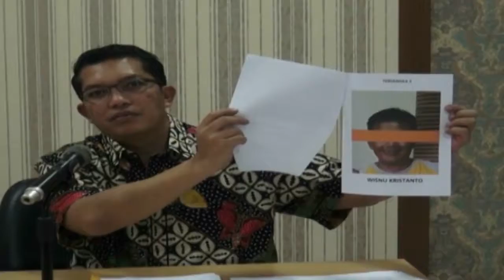Polda Ungkap 7 Perkara Hoax Dan Teror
Direktorat Kriminal Khusus dan Direktorat Kriminal Upolda Banten mengungkap 7 pelaku penyebar Hoax, sara dan teror bom, di Wilayah Hukum Polda Banten. Dalam pengungkapan ini, Polda Banten dibantu oleh Tim Cyber Mabes Polri.  (Beni Hendriana)